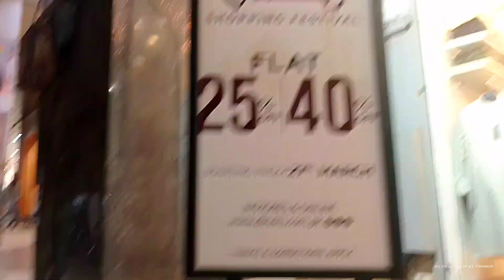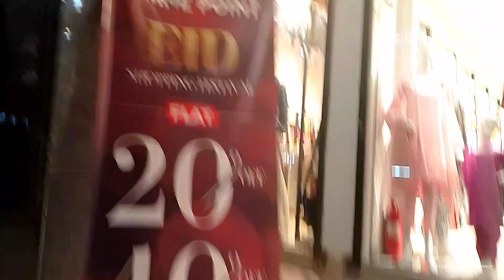Chase value Karachi || Eid sale in chase value || Karachi mall sale vlog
Assalamualaikum my beautiful family

Chase value Karachi || Eid sale in chase value || Karachi mall sale  @saminazulfiqar6034

chase value
chase value center karachi

Chase Value Karachi_Footwear, Bags, Dress, Makeup, Jewellery & Kids Shopping_Loacal Bazar Pakistan
.chase value center karachi tariq road
4000wachtiam

.Eid 2nd day
Eid Muba

XChand raat Mubarak
Eid 2nd day | baby ko
nazar lag gyi | sitara
yaseen eid vlog
Hmari pehli eid baby
ky sath | husband sy
Kitni Eidi mili | sitara ..
Chand raat Mubarak
| baby ka eid dress|
Sitara Yaseen vlog
337K views